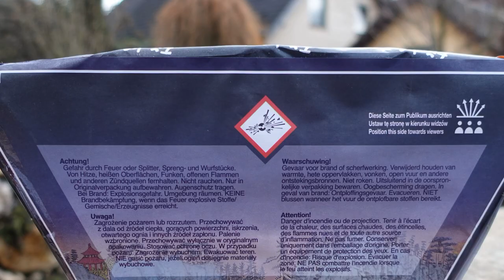Funke Brokat Pastell | Eine Feuerwand aus GOLD | Edel Silvester Batterie | Feuertopf Cake [Full HD]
Heute im Test: Funke Brokat Pastell

Einfach so gigantisch das Teil.

* Kamera, Camcorder, Videoequipment:

*2x "3-Flammen-Zigarrenbrenner"

*2x BESTER BESTER Brenner (Sturmfeuerzeug)

* 2x Brenner (Sturmfeuerzeug)

KEEP WATCHING.